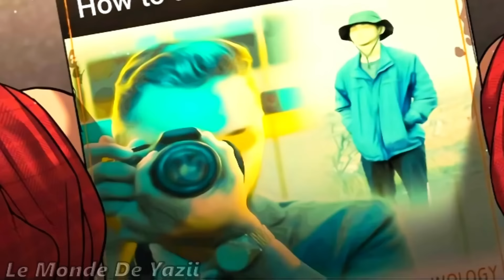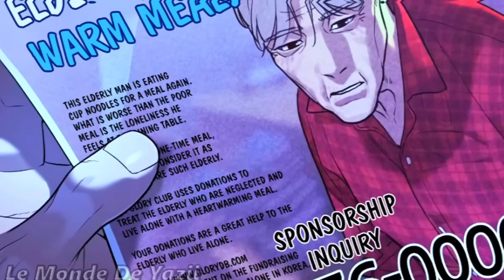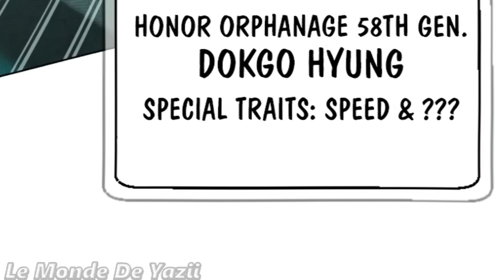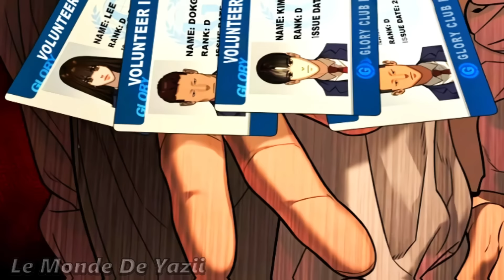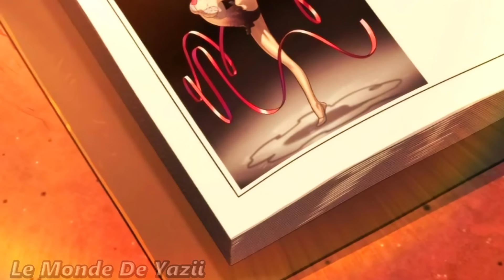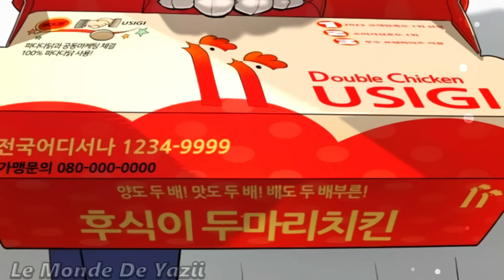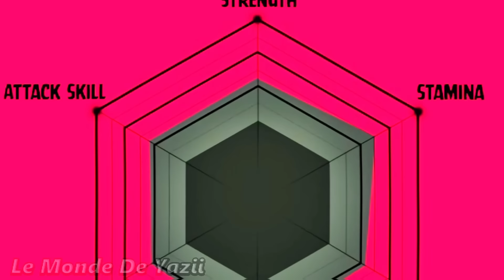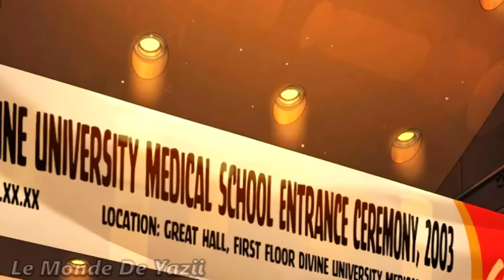Le Meilleur Assassin Du Monde Revient ! Nom De Code : PIETRO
Assassin légendaire au sein de l'association Gloire, une redoutable organisation criminelle, Pietro a raccroché les gants et mène désormais une existence paisible dans une petite librairie. Jusqu'au jour où son ancien employeur lui tend une embuscade pour se débarrasser de lui – et de tous ses secrets.

0:00 Épisode 1
01:01:00 Épisode 2